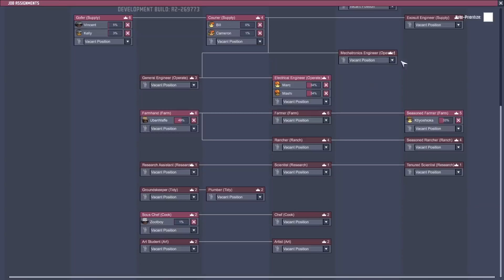Overrun By Hatchlings! - Ep. 30 - Oxygen Not Included Ranching Upgrade Mark II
Welcome to Oxygen Not Included Ep. 30! The ONI Ranching Mark II Upgrade is live and full of new life!

Oxygen Not Included Ranching Upgrade Gameplay Overview:

It's been a hard six weeks of survival for our poor stranded Duplicants, but something adorable is on the horizon that's sure to make them smile - Critter Ranching! With new tools at their disposal our Duplicants can interact with critters in a variety of cute and helpful ways. Will Hatches become Dupe's best friend? Is there enough grooming in the world to make a Puft smell good? What DO Shine Bugs eat?

ONI Ranching Mark 2 Update Features:

►Critter Morphs

Each critter has latent genes that can be activated through specific conditions in diet, environment, and handsomeness. By giving special care to your critters, they will lay new varieties of eggs that hatch into morphs with new requirements and byproducts. Gotta ranch 'em all!

Key Features

►Critter Morphs: Each critter has one or more variations that can be hatched from special eggs, if conditions are right, enabling new means of production and bonus adorableness.

►New Critters: Some new wild specimens have been spotted around the asteroid!

►Drecko: The lizard-like Drecko can be found in secluded corners and high ceilings of the Jungle Biome, nibbling on the local plants and basking in the warmth of the Hydrogen. Its woolly fur grows at an impressive rate and can be sheared off to gain new resources.

►Pacu: The waters of the asteroid have become newly inhabited as well! Delicious Pacu will swim around, looking lovely and reproducing at a vigorous rate. Maybe you'll keep them around for their meat, or breed one of their morphs for their useful side effects.
Baby Critters: Newly hatched critters need time to grow up and learn the ways of the world before they mature. Some Cycle soon, they'll grow up and really start pooping out coal for you!

►Additional Critter Care Buildings: To assist with the new critters, the Duplicants have developed some new ranching facilities.

►Shearing Station: This station allows you to you relieve your Drecko of all that itchy fur! Works on scales, too.

►Fish Trap, Fish Release: Get your little fishies out of the water and into your belly into a cozy new pond.

►Fish Feeder: Pacu need to eat too! Use this feeder to automatically feed your fish each and every day. So long as you keep it stocked, anyway.